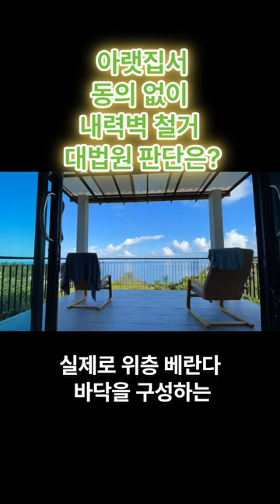아랫집서 동의 없이 발코니 내력벽 철거…대법 "윗집이 소송 가능"